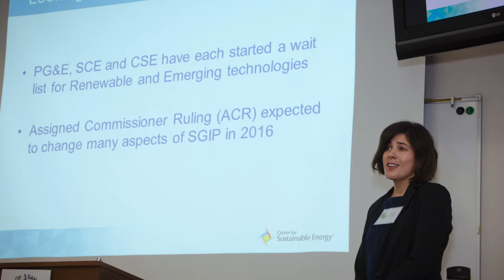The Port of San Diego's Green Business Network: Help Make the Dream Work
At the Green Business Network, we provide FREE education and resources to waterfront businesses who are committed to reducing our collective environmental footprint. We collaborate with our members on training opportunities and supply resources to help improve operational efficiency and implement sustainable business practices that keep our bay blue. Find out more and join the Green Business Network